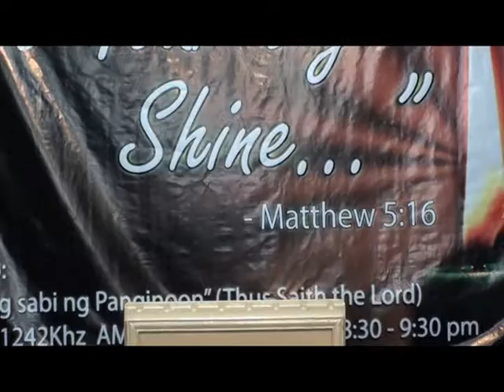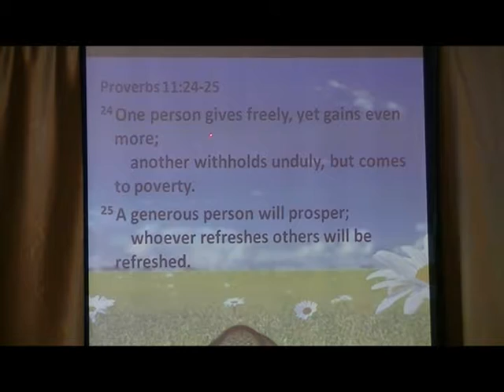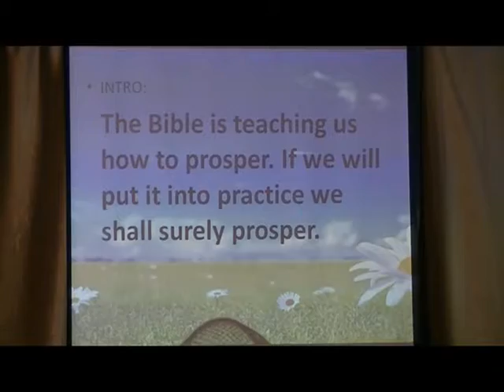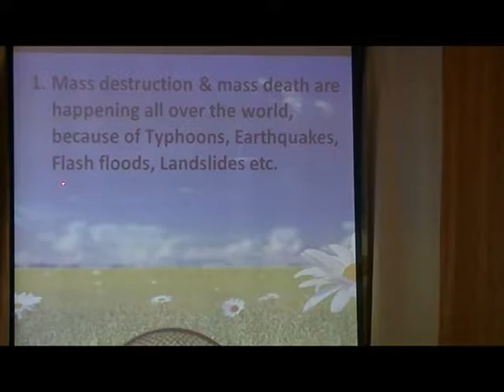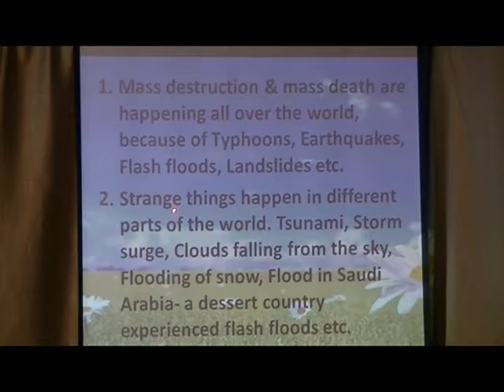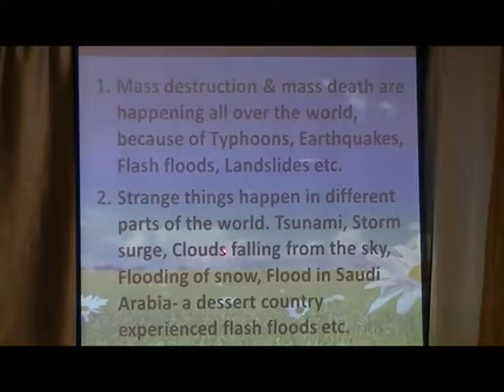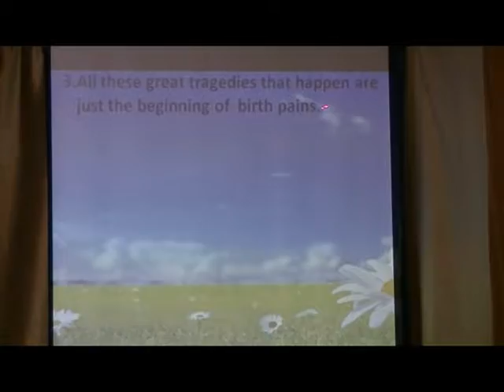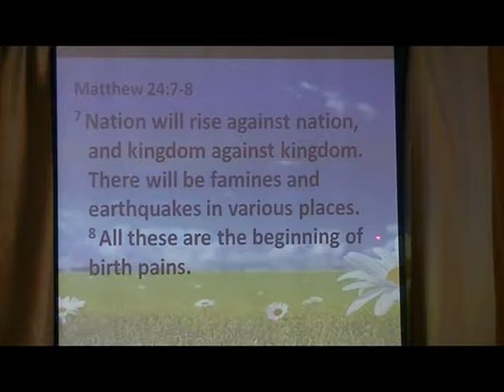A Generous Man Will Prosper Part 1 of 5